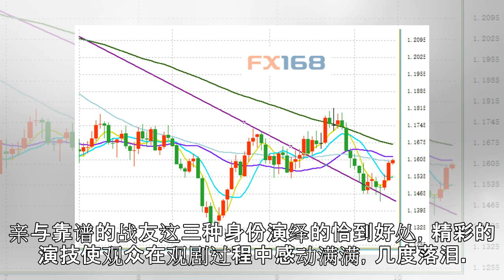陈楚翰《橙红年代》收官 黄振武舍生取义获赞无数